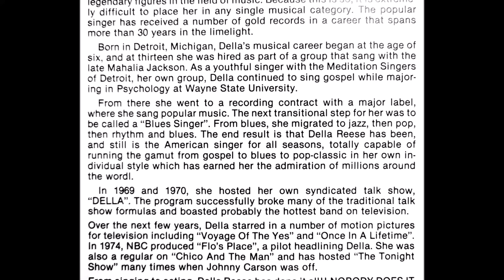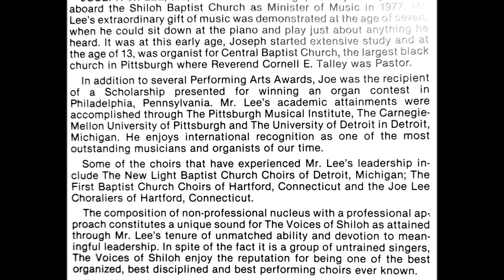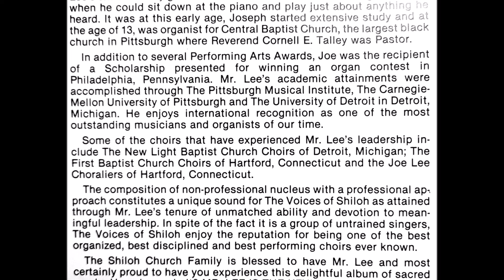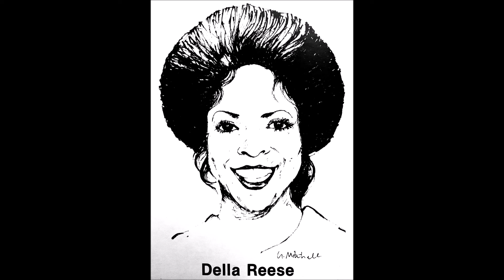We'll Understand It Better By And By (1982) Della Reese & Voices Of Shiloh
track D3 on Live In Concert LP (Audio International 1015)

From Shiloh Baptist Church in Plainsfield, NJ, this album was recorded to commemorate the 75th anniversary of the church. Della Reese appears as a guest performer on two tracks.